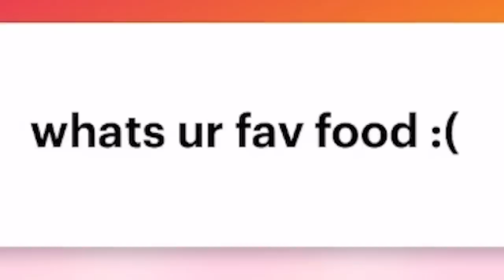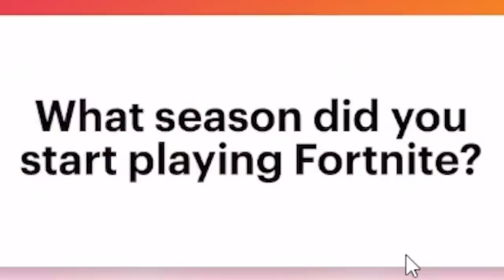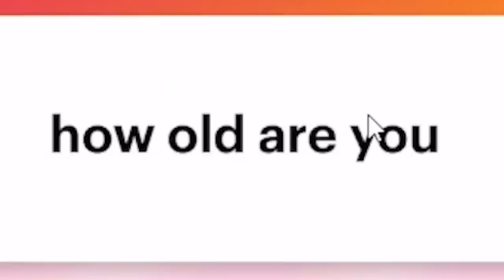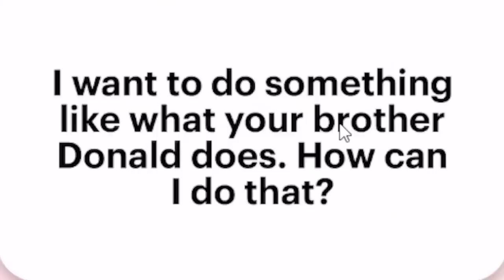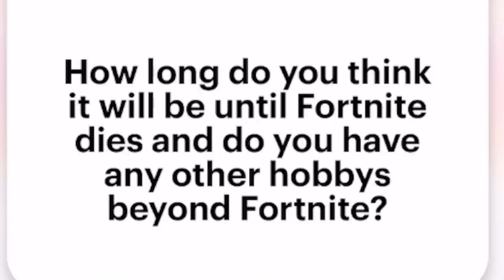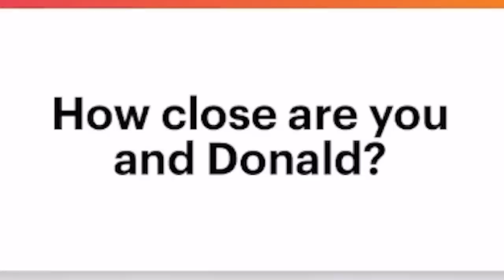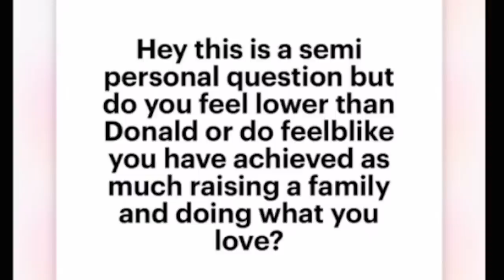Why I Don't Play With My Brother Donald Anymore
I answer anonymous questions form my community, some of these are good ones!!!